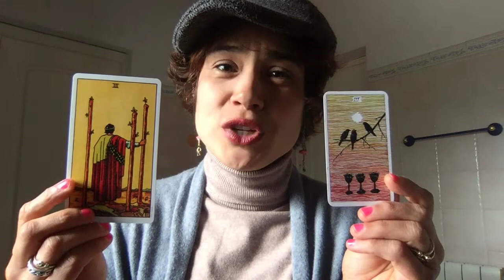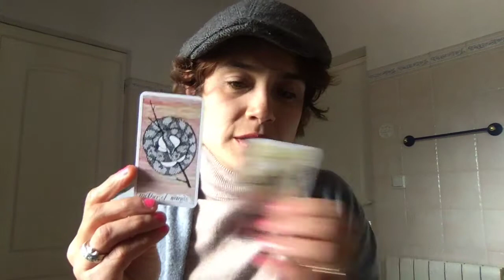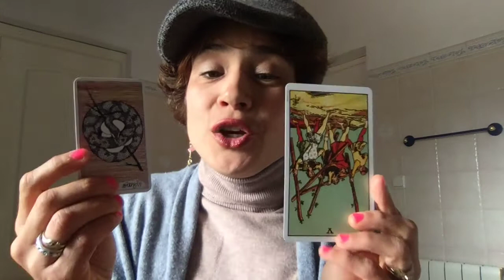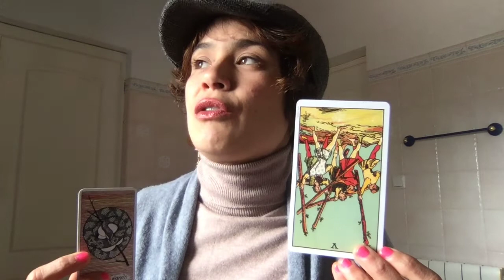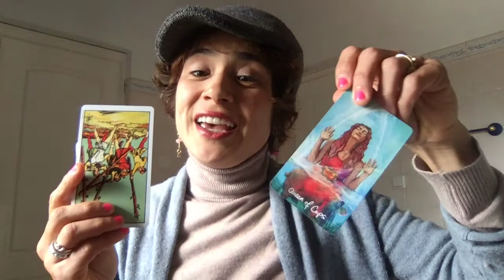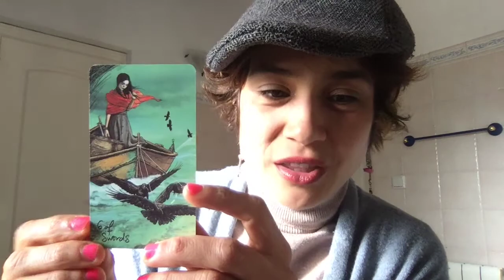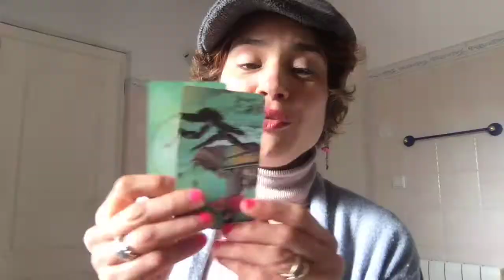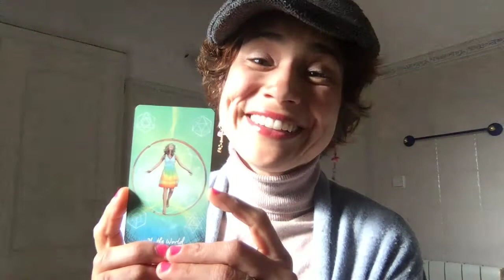From Justice Reversed to The World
Bandidos!! We're entering a whole new cycle with The World card from the Tarot!
- 15mins General or Love Tarot reading: 70EUR/75USD
- 15mins General or Love Tarot reading + Oracle cards: 90EUR/97USD
Just to put your mind at rest, here is the description of what 'Unlisted' means: An unlisted video is a different type of private video. "Unlisted" means that only people who know the link to the video can view it (such as friends or family to whom you send the link). An unlisted video will not appear in any of YouTube's public spaces (such as search results, your channel, or the 'Browse page').
Thank you for donating to my channel!! Donations help me keep my channel alive and honor the universal stream of Giving & Receiving 😘 Here is my Paypal
This message is timeless. If you found Mel's Magic, you found it for a reason!!!
Decks I am using: The original Rider Waite Tarot, The Light Seer's Tarot, The Wild Unknown Pocket Tarot